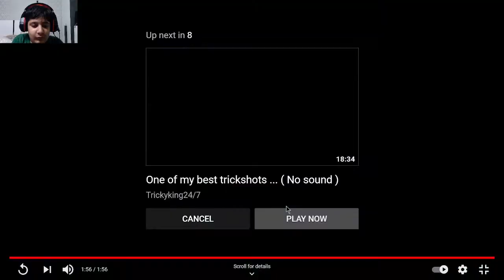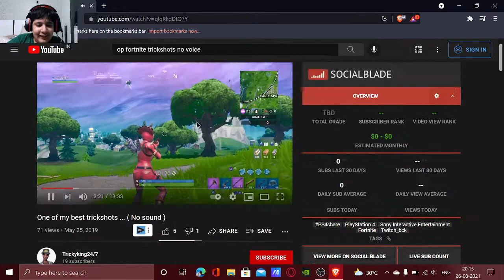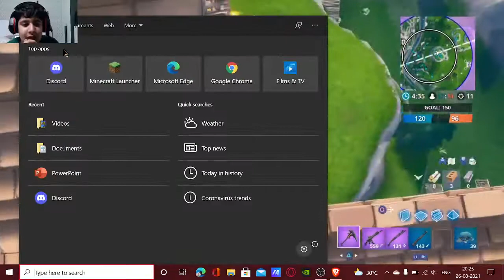REACTING TO AMAZING FORTNITE TRICKSHOTS!!!